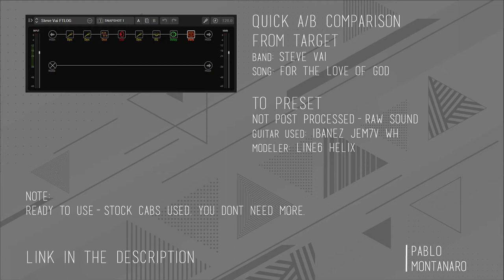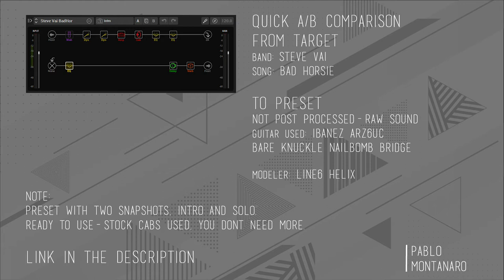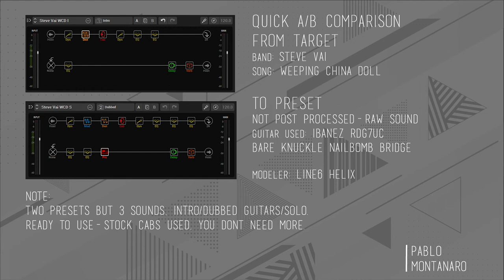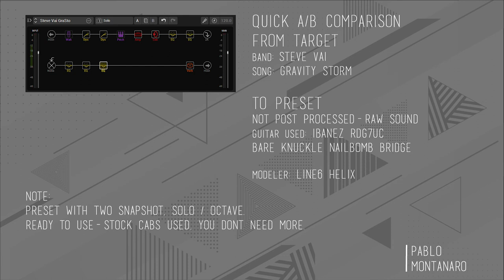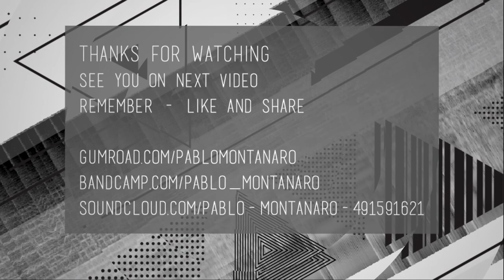Steve Vai Solo Pack Bundle | Guitar Tone | Line6 Helix Presets w Stock Cabs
From Target to Preset - a series of presets inspired by the tone of the my favourite songs.
I know it's not a good performance, my job is not being a good guitarist player.

A Bundle for Line6 Helix with Stock Cabs with the sounds ispired by the songs of Steve Vai
Bundle of 8 Presets / 13 Snapshots.
Ready to use-stock cabs used, you dont need more.
Compabible with Line6 Helix, Helix LT and Helix Plugin
Firmware version v3.01 or up.

Time Swap:
00:04 For The Love of God
00:43 Bad Horsie
01:16 The Story Of Light
02:15 Weeping China Doll
02:56 Gravity Storm
03:29 Thender Surrender

►RAW sound, not post processed, pure sound from the Line6 Helix.

►Guitars Used:
Ibanez ARZ6UC (Bare Knuckle Nailbomb Alnico Bridge + Neck)
Ibanez RDG7UC (Bare Knuckle Nailbomb Alnico Bridge + Bare Knuckle Silo Neck)
Ibanez JCRG1401 (Dimarzio Tone Zone + Air Norton + True Velvet)
Ibanez JEM7V WH (Dimarzio Evolution Bridge + Area 61 Middle + The Cruiser Neck)